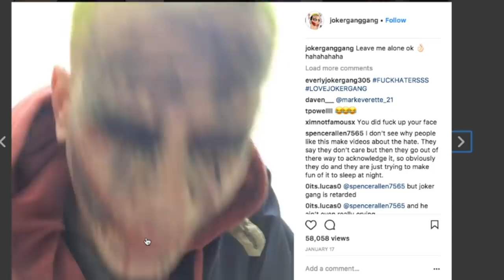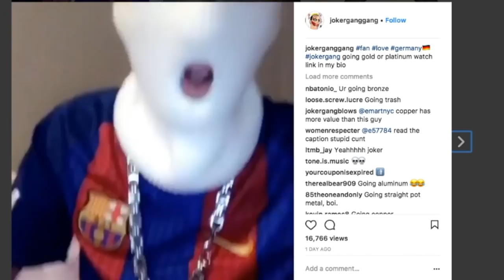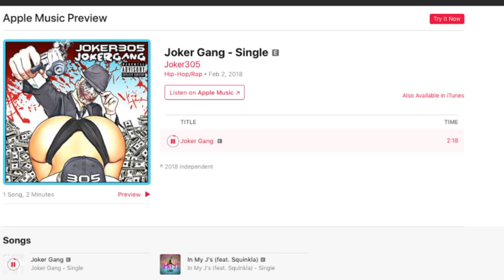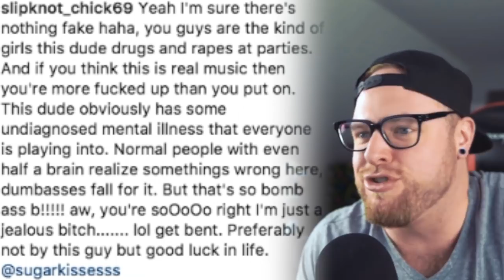Insufferable Instagram: Joker Gang 305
Joker Gang is this weeks spectacle in Instagram Comedy. You may call it crazy. I call it commitment to the hustle, what a true inspiration. Confirmed unsuitable for advertisers already after being manually reviewed, I really didn't think it would be worth it to censor the living fuck out of it as I think it would lose it's punch. Whether or not I make money when I upload, I appreciate you guys watching and commenting and I don't take your attention for granted.